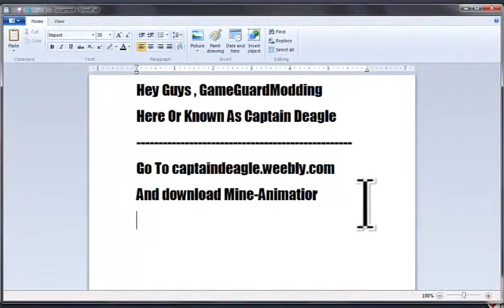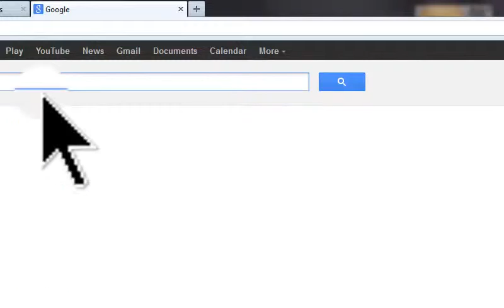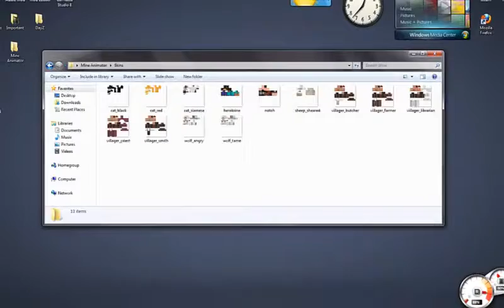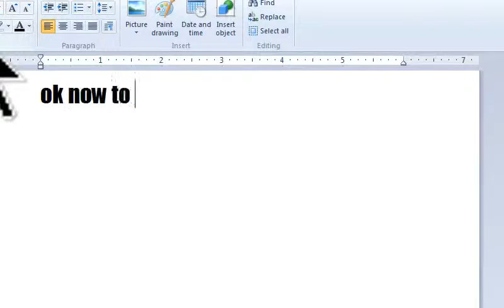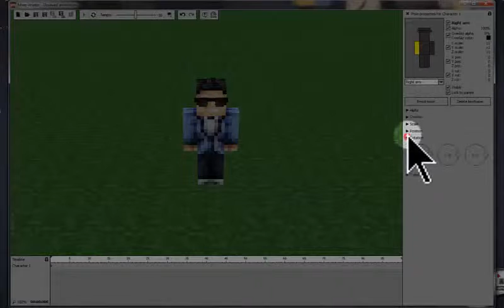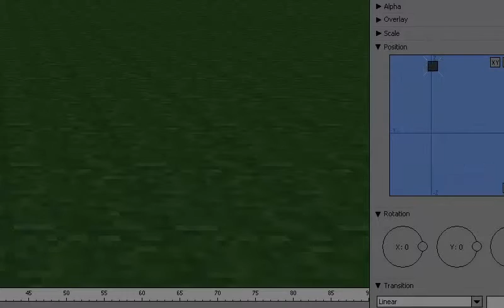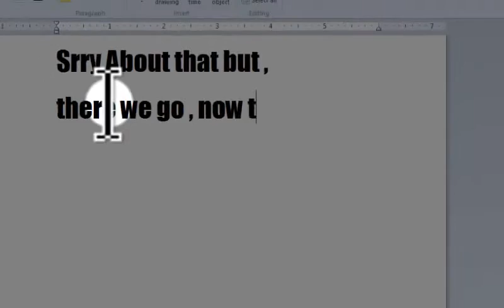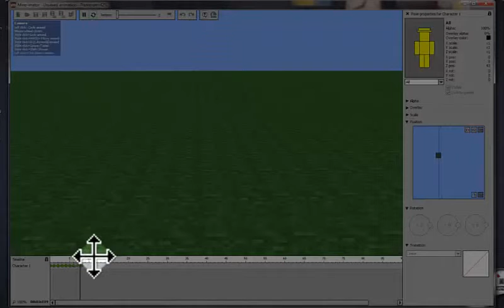Video to show you guys how to animate